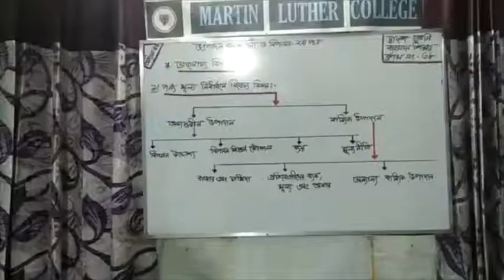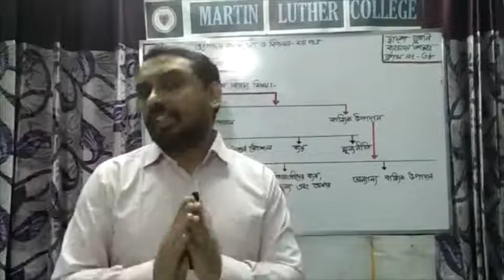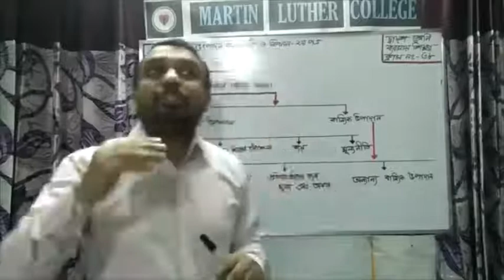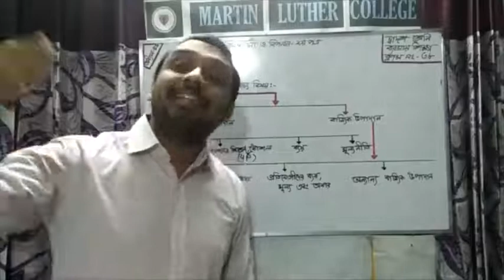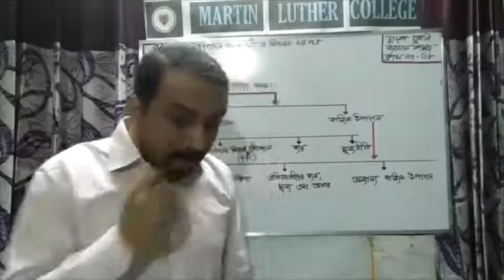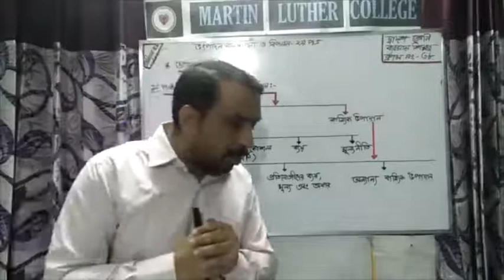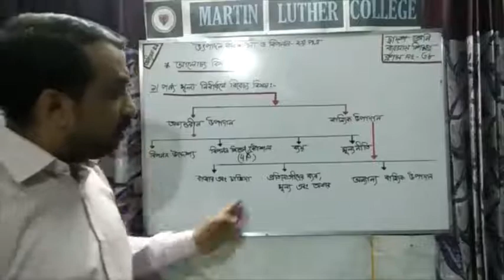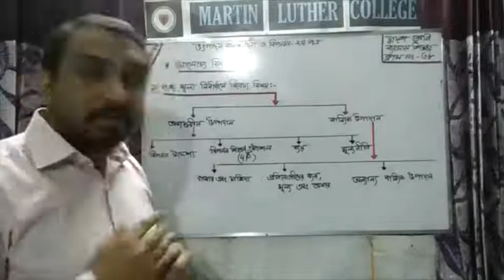HSC 2nd Year Marketing Lecture 38 MLC